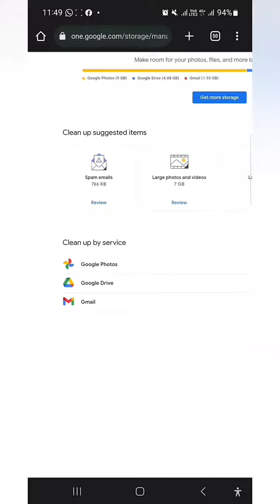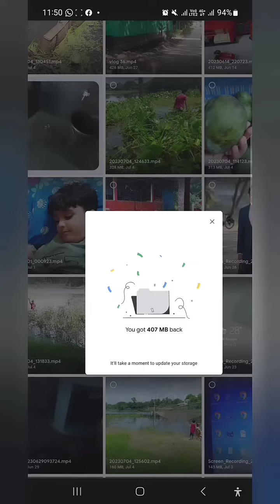জিমেইল এর ষ্টোরেজ ফুল হয়ে গেলে কি করনীয়